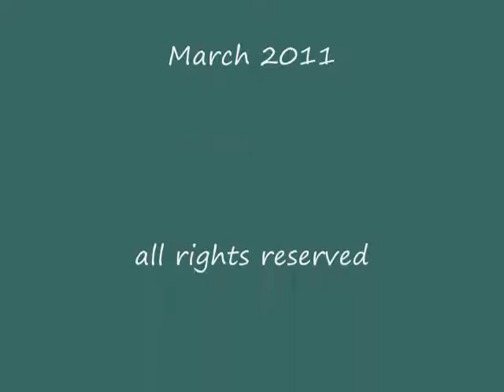hornby_504-528_5March2011